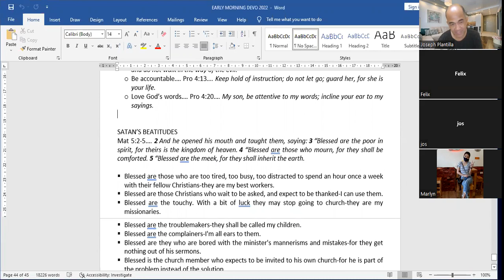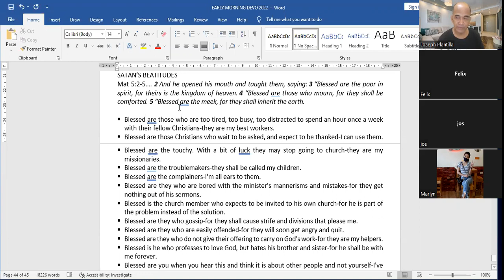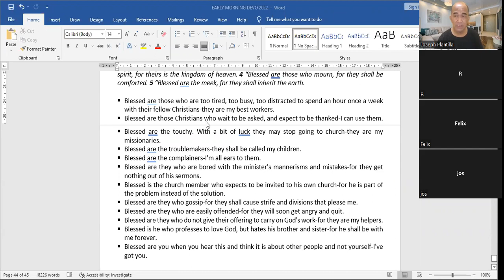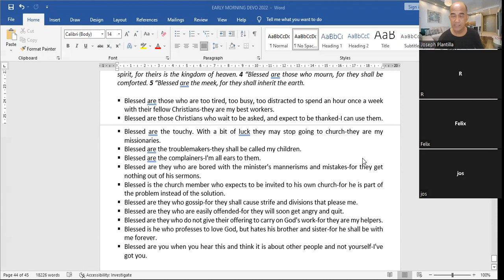DAILY MORNING DEVOTION | SATAN'S BEATITUDES | MATTHEW 5:2-5 | PART 1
SATAN'S BEATITUDES PART 1

Matthew 5:2-5
2 And he opened his mouth and taught them, saying:
3 "Blessed are the poor in spirit, for theirs is the kingdom of heaven.
4 "Blessed are those who mourn, for they shall be comforted.
5 "Blessed are the meek, for they shall inherit the earth.

by: Ptr. Joseph Plantilla of IRM Mandaluyong